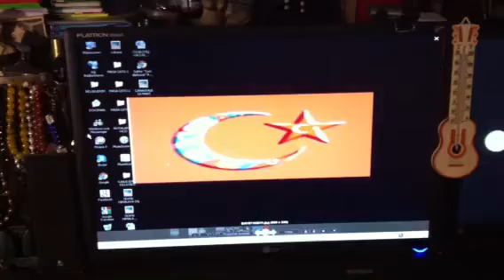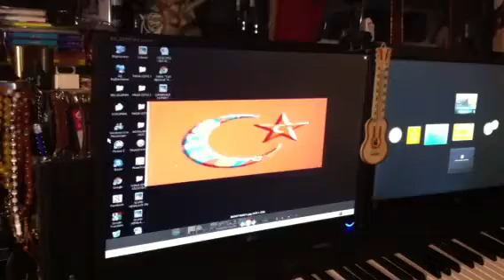Hasan Cihat Örter - Turan Senfonisi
"Türkiye Cumhuriyeti'ni kuran Türkiye halkına Türk milleti denir."

Bu çalışma, Türklerin Orta Asya'dan Anadolu'ya geliş serüvenine ithafen yapılmıştır. Herhangi bir siyasi oluşum, düşünce ya da partiye mal edilmemelidir.
Türk halkı hiçbir zaman ırkçı olarak nitelendirilemez, Özümüzde iyi niyet esastır.

Beste, düzenleme ve icra : Hasan Cihat Örter
Söz : Prof.Dr. Ümit Özdağ